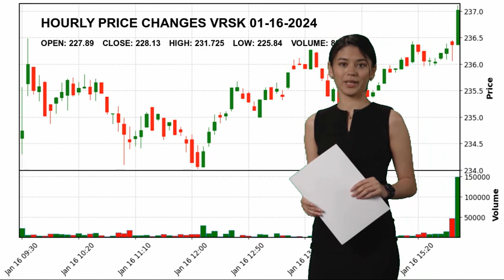Verisk Analytics, Inc. VRSK Stock Price Analysis Today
Verisk Analytics, Inc. VRSK Today.
January 16 Verisk Analytics, Inc. Hourly Price Changes of Verisk Analytics, Inc., which closed yesterday at $228.13 and started the day at $227.89.
Verisk Analytics, Inc. reached maximum $231.725 today. And the lowest stock price was $225.84 .
Consulting Services Industrials Mr. Lee M. Shavel VRSK Verisk Analytics
 Inc. Verisk Analytics
 Inc. NASDAG Stock Price VRSK Price Verisk Analytics
 Inc. Price VRSK Stock Price Verisk Analytics